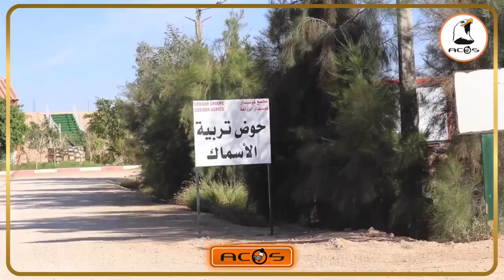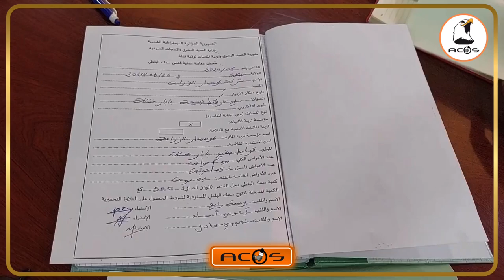خنشلة: بداية الاستفادة من العلاوة التحفيزية لمنتجي سمك البلطي الاحمر